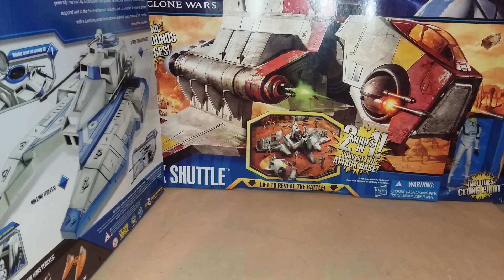Toy story revision de buzz lightyear 12 años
Revicion de la figura de toystory de mattel figura de mas de 12 años de averla comprado hoy por fin la habro la mas deseada por mis niñas (20y4) y mi niño de 9 en su momento cada uno me la pedia pero hoy por fin la saco de su empaque, por fabor veanlo! Es increible tiene mas de 12 años y aun sirven las pilas!!! Gracias y dejen sus comentarios! Pd. Perdon si hoy no es de STAR WARS EPISODIO 7 THE FORCE AWAKENS!